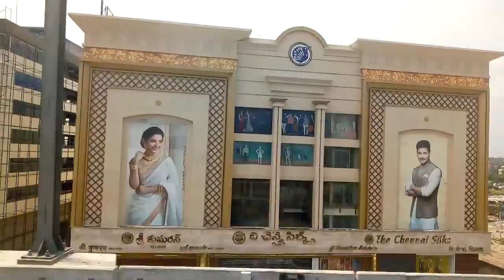Hyderabad Metro - Balanagar to Moosapet Right Side.mp4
Hyderabad Metro - Balanagar to Moosapet Right Side.